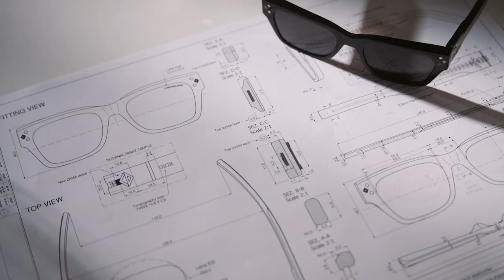The Savoir-Faire Behind the Dior 'CD Diamond' Sunglasses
Watches in Ukraine. Luxe Life - Все про годинники і не тільки!
Discover the savoir-faire behind the new Dior 'CD Diamond' sunglasses, from the preliminary sketch to the laser engraving of the Christian Dior signature on the lens and the painstaking application, on the side of the temples, of the iconic 'CD Diamond' logo, based on a pattern by Marc Bohan first unveiled in 1974 and remastered by Dior men’s Artistic Director Kim Jones. Assembled by hand, these virtuoso frames embody a powerful fusion of refined craftsmanship and hi-tech precision.